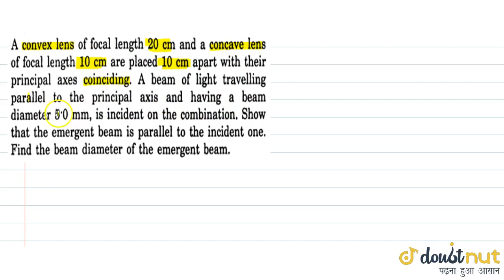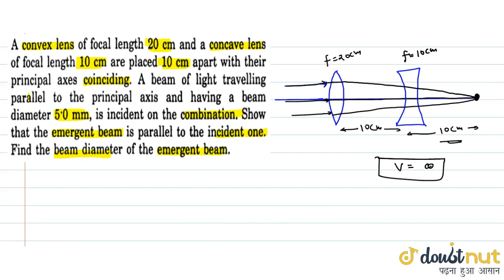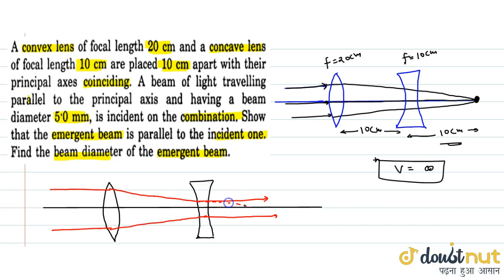A convex lens of focal length 20 cm and a concave lens of focal length 10 cm are plac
A convex lens of focal length 20 cm and a concave lens of focal length 10 cm are placed 10 cm apart with their principal axes coinciding. A beam of light travelling parallel to the principal axis and having a beam diameter 5.0 mm, is incident on the combination. Show that the emergent beam is parallel to the incident one. Find the beam diameter of the emergent beam.